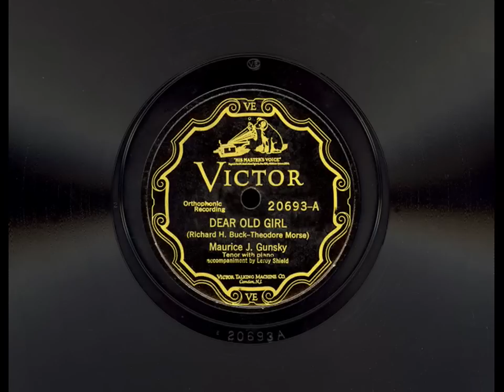"DEAR OLD GIRL" - Maurice J. Gunsky (1927)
DEAR OLD GIRL - Tenor with piano
(Richard H. Buck - Theodore Morse)
Maurice J. Gunsky
Accompaniment by Leroy Shield
Victor 20693-A, 1927.

"Dear Old Girl" is a sentimental song, in the extreme, and it did not appeal to me the first time I played the record years ago. Back on the shelf it went, to lie forgotten and gather dust, until I found it again the other day. Here was a third Maurice Gunsky record, to follow the two others recently posted!

Now, listening to the words, I realize what a sweet song it is: a lifetime of devotion told in a few clear, short lines. Maurice Gunsky's gentle and sympathetic voice breathes life into the tender emotions conveyed by the words of the song.

"Was a sunny day in June
And the birds were all in tune,
And the songs they sang
All seemed to be of you!
And the words I came to speak
Brought the blushes to your cheek
As you whispered, "yes,"
And fondly kissed me too.
I could see the love-lights shine
In your bright eyes, Sweetheart mine,
When the preacher said the words that made us one!
And you were a faithful wife
Through the changing scenes of life,
'Til the Master said, your work on Earth was done.

Dear old girl!
The robin sings above you!
Dear old girl—
It speaks of how I love you!
The blinding tears are falling,
As I think of my lost pearl;
And my broken heart is calling,
Calling for you, dear old girl!"